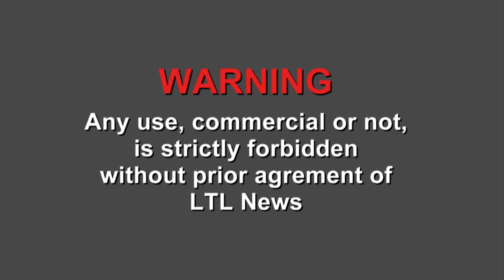Bangkok (Thailand) 29-05-2014 - A belgian citizen arrested by police at Victory Monument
At the afternoon around 6 pm,  the Victory Monument was banned to anti-coup protesters. The place was under control by the police, the military police and the army.
Nevertheless a belgian citizen living on Bangkok came to display with a white shirt carrying the slogan : " Peace Please ". He've been arrested imediatly by some policeman and taken in one of their vehicle.